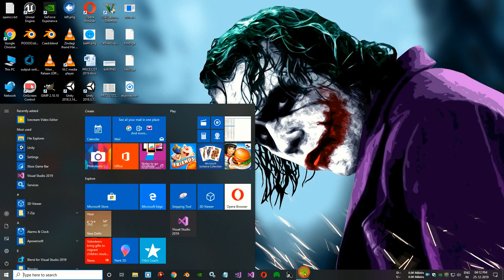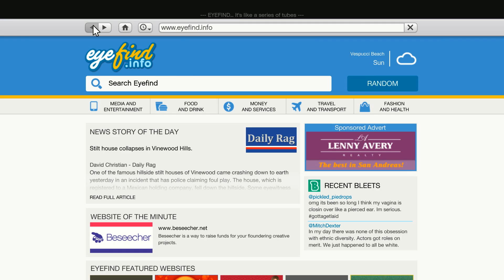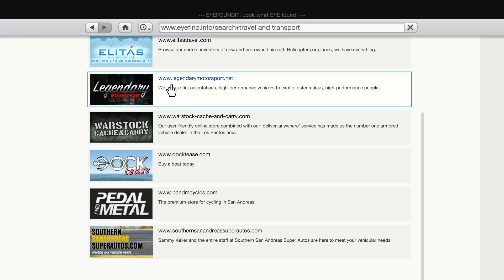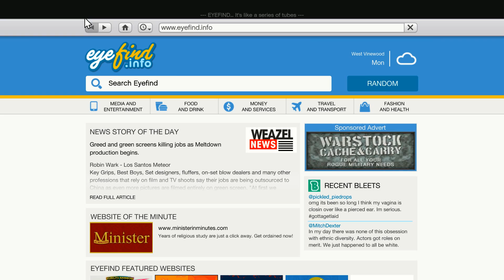GTA 5 Super Cars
Grand Theft Auto V Super Car Game Play